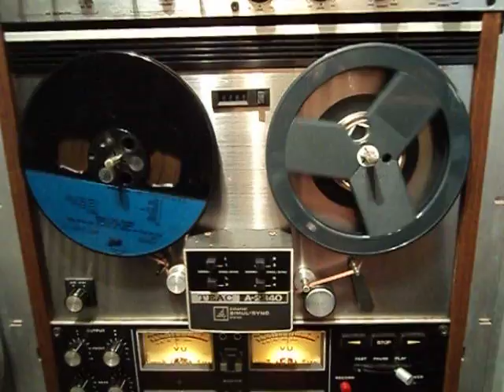ELP Reel but not ELP on the tape...pity!.....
ELP Reel but not ELP.